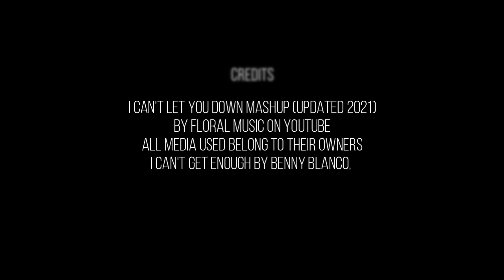I Can't Let You Down Mashup ft. Jessi, Selena Gomez & More (Updated 2021) || Floral Music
My videos related to this mashup :)

This is my first ever music mashup that I released on Jungkook's 23rd birthday, last year, on September 1st 2020. It's a mashup of Down by Jessi and I Can't Get Enough by benny blanco, Tainy, J Balvin and Selena Gomez. I've updated it now in 2021, so here's the audio version of the mashup. Have a great day and purple you all!! 😘